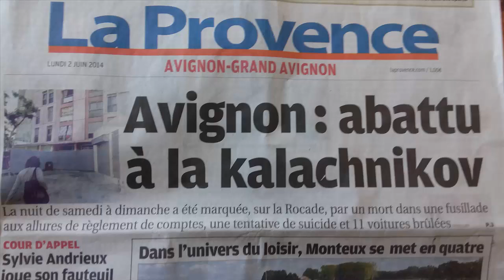Règlement de compte fait 1 mort et 4 blessés à la kalachnikov à Avignon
Avignon Monclar La Rocade la barbiere snr les grand cypres les quartiers du 84 du vaucluse paca avignon ! son: N-TITO ma première pierre (extrait du street album N-Tito LA FRANCE D'EN BAS) avignon 84 kamelancien kery james rohff booba ol'kainry zup quartier banlieu cité delinquance france arabe noir en froce afrique en force islam unique religion ! 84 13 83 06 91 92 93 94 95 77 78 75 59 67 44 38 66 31 Algérie tunisie maroc 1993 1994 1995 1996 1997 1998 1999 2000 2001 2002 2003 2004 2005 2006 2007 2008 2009 !! emeute monclar 84 gitan arabe mino mina zaho kenza anissa mahboula officiel badboystehsud 84 le departement le plus violent de france ! nique tout en force اڢيعنون فرانچي العيريي ماروچ تونيسيي افريقوي نوير اراب وسا ميامي نيو يورك あゔいgのん fらんcえ نابيل Monclar La rocade saint chamand la croix des oiseaux les sources la barbiere les grand cypres cap sud auchan le pontet auchan mistral 7 carrefour la courtine gare tgv avignon valence aix en provence pou du plan amandiers sorgue docteur ayme 84 cavaillon pertuis montfavet brok's city Avignon sud Avignon Nord Avignon centre Avignon est Avignon ouest la reine jeannes les neufs peyres champfleury Truand 2 la galere zehef morsay 95: Argenteuil Arnouville Beauchamp Beaumont mery meriel Béssancourt Bezons Bouffémont Bruyères Cergy Cormeilles Deuil-la-barre Domont Eaubonne Enghien-les-bains Eragny Ermont Ezanville Fosses Franconville Garges-lès-gonesse Gonesse Goussainville Jouy-le-Moutier Montigny Montmagny Montmorency Osny Persan Pierrelaye Pontoise Sannois Sarcelles Soisy-sous-montmorency St-gratien St-leu St-ouen-L'aumone Kalif Hardcore Villiers-le-bel
94: Cachan Champigny Choisy-le-roi Creteil Fontenay-sous-bois Ivry Joinville Nogent Orly saint-georges Thiais Villejuif Villeneuve-st-georges Vitry
93: Aubervillers Aulnay-sous-bois bagnolet Blanc-Mesnil Bobigny Bondy Bourget Clichy-sous-bois Drancy La Courneuve Epinay-sur-seine Montfermeil Montreuil Noisy-le-grand Noisy-le-sec Pantin Pierrefitte Raincy Romainville Rosny St-denis St-ouen Sevran Stains Tremblay Villepinte Villetaneuse
92: Antony Asnieres Bagneux Boulogne Clamart Clichy-la-garenne Chatenay Chatillon Chaville Colombes Courbevoie Fontenay Gennevilliers Issy-les-moulineaux Levallois Malakoff Montrouge Nanterre Plessis Puteaux Reuil Sèvres Suresnes Villeneuve-la-garenne
91:Chilly Corbeil-essone Courcouronnes Evry Grigny Les Ulis Longjumeau Massy Ris-orangis Vigneux-sur-seine Savigny Yerres
78: Achères Andrésy Aubergenville Chanteloup-les-vignes Chesnay Conflans-ste-honorine Elancourt Guyancourt La Vérrière Les Mureaux Mantes-la-jolie Poissy Sartrouville Trappes
75: Paris 11ème 13ème 15ème 18ème 19ème 20ème
13: marseille
69:lyon
nice caen cherbourg la rochelle biarritz st tropez montpellier toulouse bordeaux lille nancy cannes bastia ajaccio corse poitiers deauville le havre le mans monaco st etienne sochaux pau avignon aix en provence toulon metz QUARTIER NORD MARSEILLE la paternelle moulant Les arnavaux Les Castors Picon Campagne-Larousse Font-Vert La busserine Le Mail Les flamants Les Iris Le merlan les tilleuls Les oliviers Les Lauriers Les Lilas La Savine
Le plan d'aou La castellane La Calade La Simiane Le Castellas La Maurelette Les Micocouliers la cabucelle la solidarité le parc kalliste la graniere Bourrelys Consolat La viste - La bricarde Corot Bellevue (pas confondre avec felix pyat) Les marronniers Les rosiersLa marine bleueLes Eglantiersles Jonquilles Les Cèdres Les aygualades Frais vallon Val plan Le clos la marie fondacle Campagne l'évèque Le petit séminaire la visitation La savine La sauvagine La cerisaie balustres Mediteranee cité sncf jean jaures massalia gavotte peyret maison blanche bassens les crottes st gabriel
entre centre et quartiers nord Felix Pyat belle de mai la vilette
au sud : La rouguière Air bel ( surement le plu grand kartier de mars + de 50 BAT) Les Nereïdes Chateau St loup La Mazenode st thys balustres bel ombre sauvagère la cayolle la soude
la capelette a cravache benza
et les quartiers den ville
Belsunce Noailles
Le panier Le Racati opéra joliette la plaine st lazard Béziers Les Arènes, La Devèze Montpellier La Paillade Tours Le Sanitas Blois Bégon, Croix Chevalier Nantes Quartiers Nord Toulon La Beaucaire Avignon Quartiers Est : Saint Jean, Reine Jeanne, Grange d'Orel. Orange Quartiers Nord : Fourchesvieilles, Portail Lançon, Aygues La Roche-sur-Yon Les Pyramides, Les Forges Ris-Orangis Grand Ensemble du Plateau La Courneuve Les 4000 Saint-Denis Les Francs Moisins, Bel Air Le Caire, Lagos, Pretoria-Johannesburg, Kinshasa, Abidjan, Casablanca, Alger, Dakar, Tunis Malawi
Malie Maroc Maurice Mauritanie Kalif Harcore Niger Nigeria Ouganda
Réunion Rwanda Sahara occidental Algérie la fouine the game los angeles miami new york usa